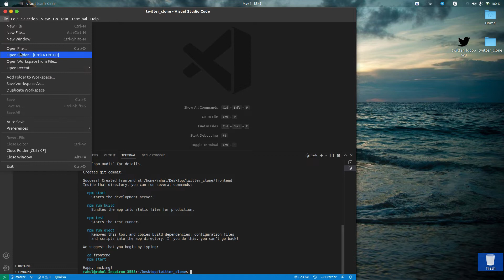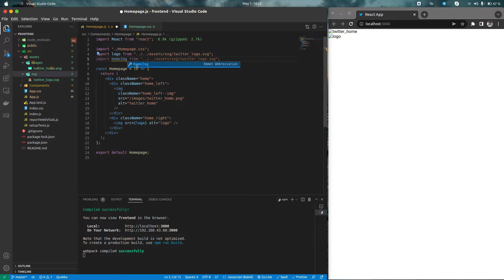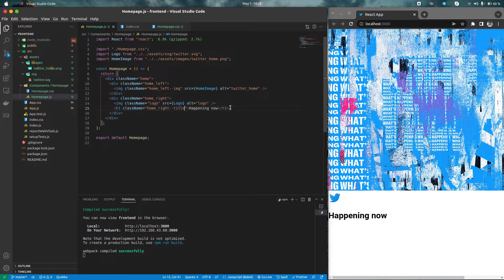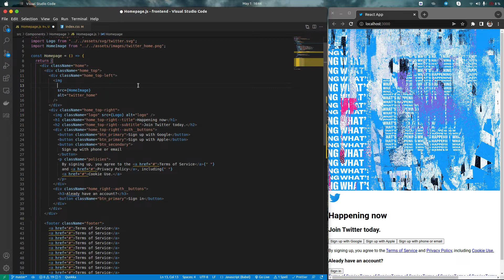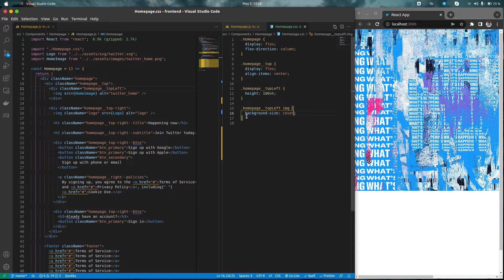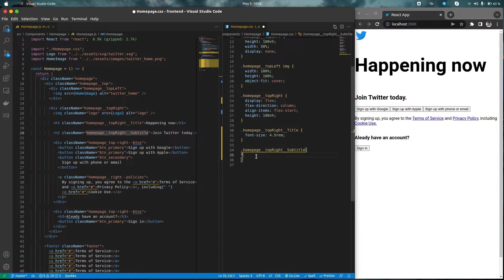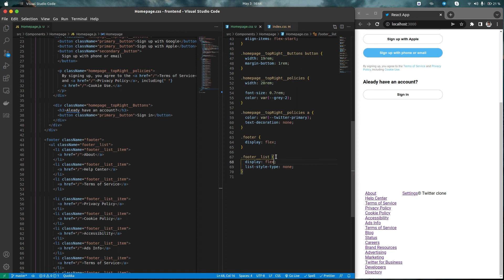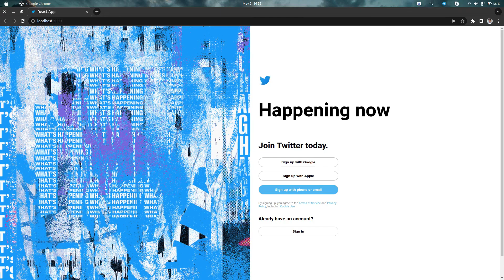(Part-1) Create twitter clone using MERN Stack | React.js Node.js Project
Hi there,
In this video, we will go to create a Twitter clone using MERN Stack.